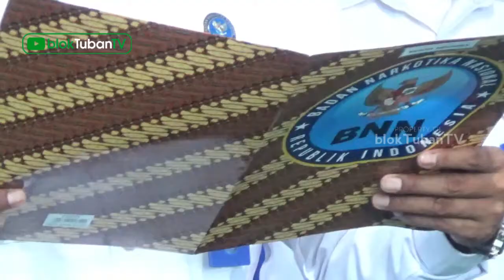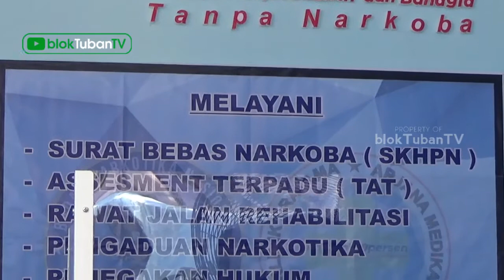Rehabilitasi di BNNK Tuban Gratis